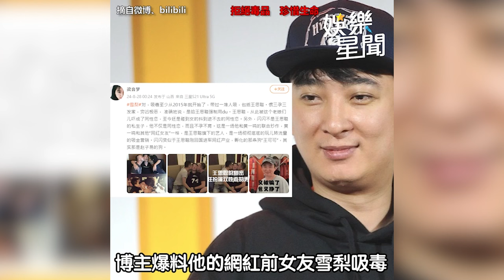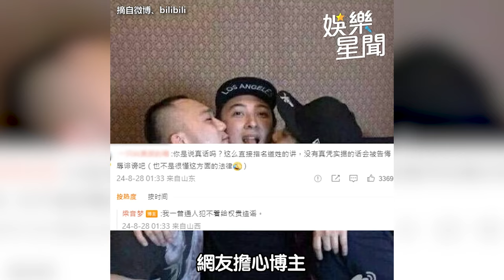中國前首富兒被爆同性戀！男上加男曝光 碰到女生「抖到進不去」 眾女友+私生子「假的」！真的是「男以置信」｜三立娛樂星聞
★訂閱【女孩要幹嘛】甜寵浪漫戲劇看到飽